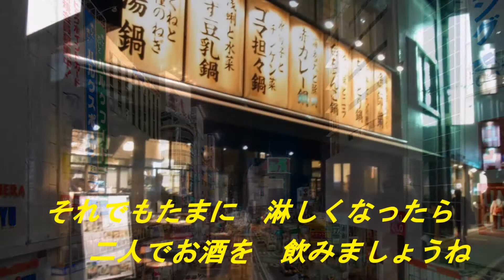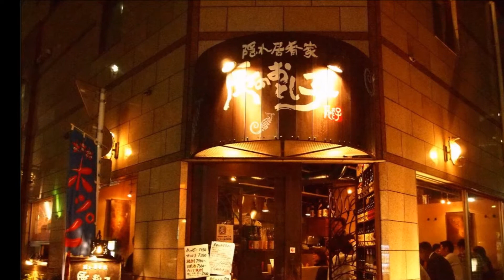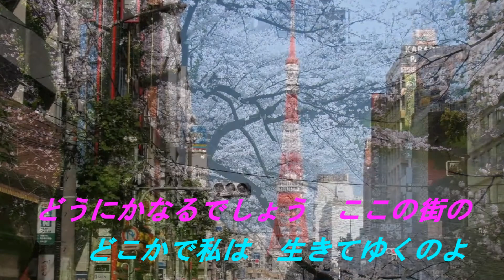「名曲」 「二人でお酒を」 月美udon＆岬ひろし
何時のまにか、コラボ・シリーズになったようです。(o^―^o)ﾆｺ